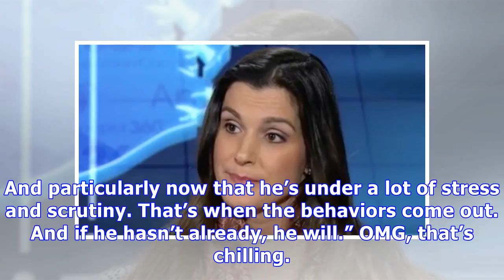Rob Porter’s Ex Wife Fears For Hope Hicks: ‘If He Hasn’t Already Been Abusive With Her, He Will’